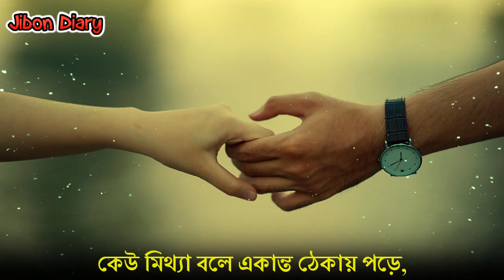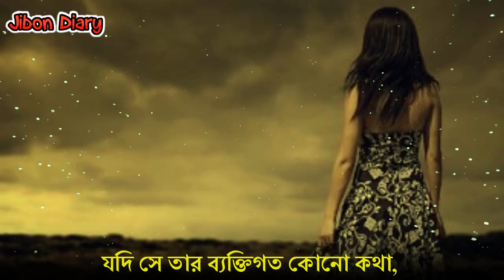মিথ্যাবাদী প্রেমিক চেনার উপায় | Se ki sotti apnake valobashe | Jibon Diary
ভিডিওটি আশা করি আপনাদের ভালো লাগবে। আর ভিডিওটি ভালো লাগলে আপনার বন্ধুদের সাথে শেয়ার করে তাদেরও দেখার সুযোগ করে দিন। আর আপনার কিছু আবেগি কথা হতে পারে আমার পরবর্তী ভিডিও তাই আমার কাছে এখনি পৌছে দিন আপনার আবেগি কথা বা জীবনের গল্পটি।

আপনার মনের যেকোনো কথা আমার কাছে পৌছে দিতে সরাসরি আমার ফেসবুক আইডিতে ইনবক্স করুন|

আপনারা যদি টেকনোলোজি সম্পর্কে এবং ফ্রিল্যান্সিং করে অনলাইনে ইনকাম করতে চান তাহলে অবশ্যই আমার আরেকটি চ্যানেল থেকে ঘুরে আসতে পারেন।

সাবস্কাইব করে পাশে থাকুন। ফ্রিল্যান্সিং এবং অনলাইনে ইনকাম শিখিয়ে  দিবো ইনশাল্লাহ!

The love story of your heart's will be found here, The Little story of life will come out with thousands of full love stories. We do not want to kill the murders of love. We want to keep our emotion for a lifetime and successful life.